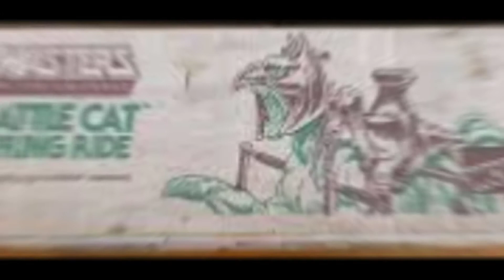1985 BATTLE CAT BOUNCER BY WONDER ADDED ORIGINAL WONDER PARTS